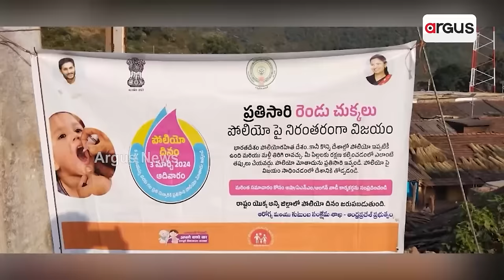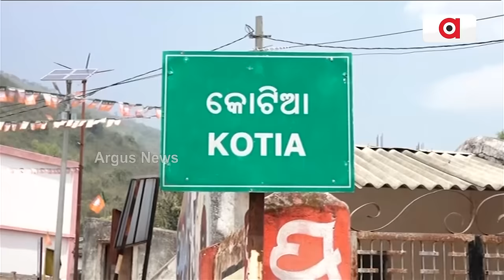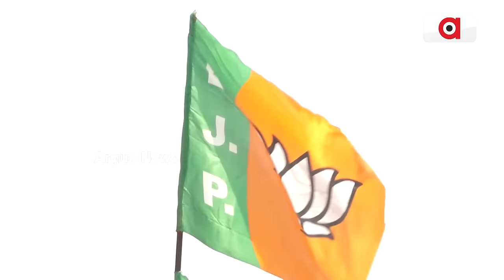24 ମହାଲଢେଇ: ଓଡ଼ିଆ ଅସ୍ମିତା ବିଜେପିର ଅସ୍ତ୍ର || Election 2024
24 ମହା ଲଢେଇରେ ଓଡ଼ିଆ ଅସ୍ମିତା ଓ ଗୌରବକୁ ବଡ଼ ଅସ୍ତ୍ର କରିବ ବିଜେପି। ଆଞ୍ଚଳିକ ଦଳ ବିଜେଡିର 24 ବର୍ଷ ଶାସନରେ ସଂକଟରେ ଓଡ଼ିଶାର ଭାଷା, ସୀମା, ସଂସ୍କୃତି ଓ ସ୍ବାଭିମାନ ।